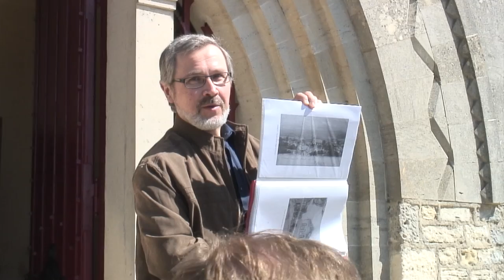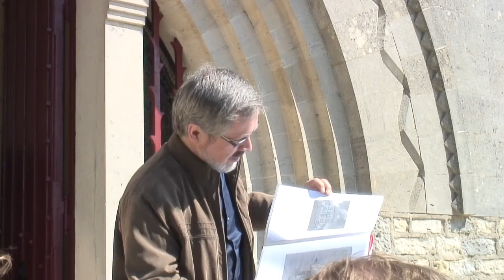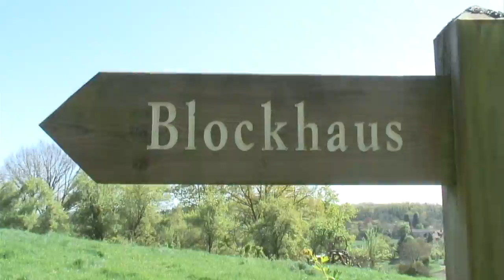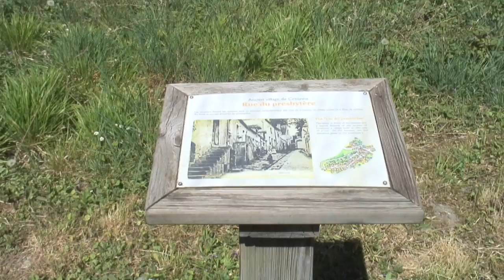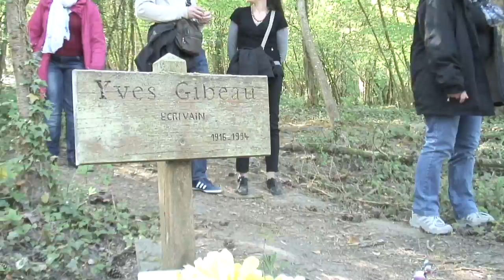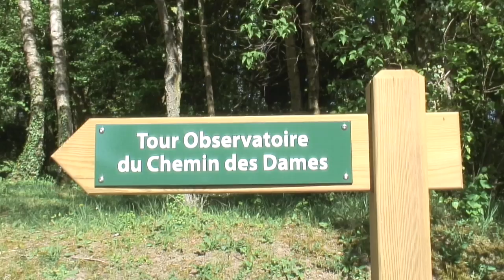Le Chemin des Dames : Craonne et le plateau de Californie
Les Journées de l'APHG ont été l'occasion d'une visite au Chemin des Dames animée par Philippe Quérel, professeur d'histoire-géographie, chargé du service éducatif de la Caverne du Dragon. Elle a débuté à Craonne, devant la mairie, pour se poursuivre par l'église, l'ancien village et son cimetière avec la tombe d'Yves Gibeau, avant de s'achever sur le plateau de Californie d'est - la tour observatoire - en ouest - le monument d'Haïm Kern -.